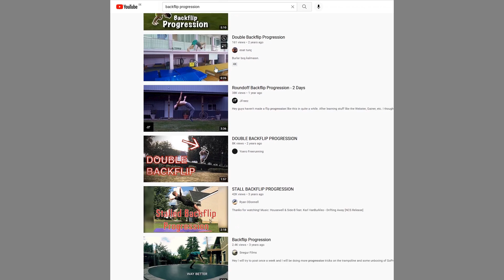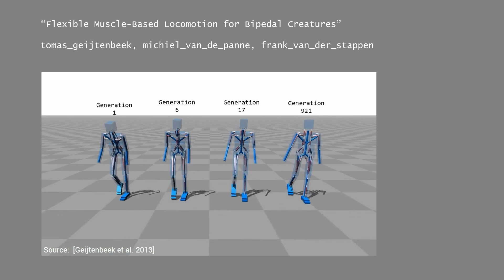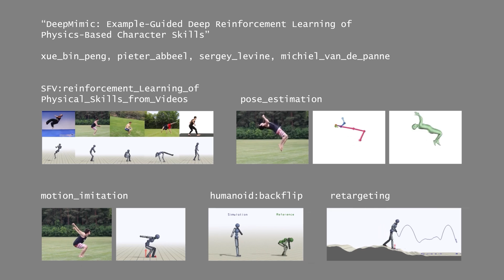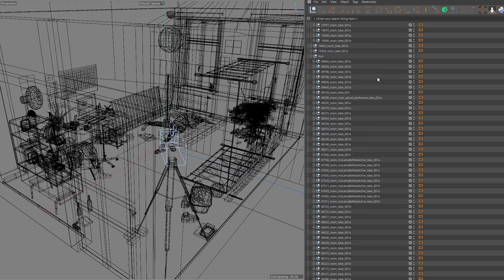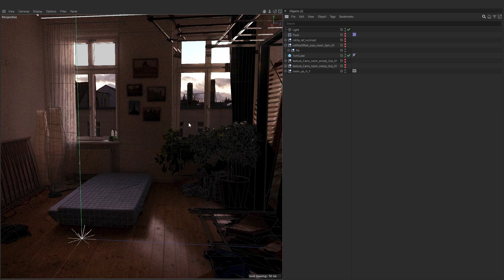backflip | making of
How my avatar learned a backflip 👥

Cr🖤dits and info:

VR camera setup in Unity3D: Gerhard Funk

Flexible Muscle-Based Locomotion for Bipedal Creatures by Thomas Geijtenbeek, Michiel van de Panne, Frank van der Stappen

DeepMimic: Example-Guided Deep Reinforcement Learning of Physics-Based Character Skills by Xue Bin Peng, Pieter Abbeel, Sergey Levine, Michiel van de Panne

Voice: Descript
Lip and face sync: Mario v. Rickenbach and Cristopher Dorstewitz